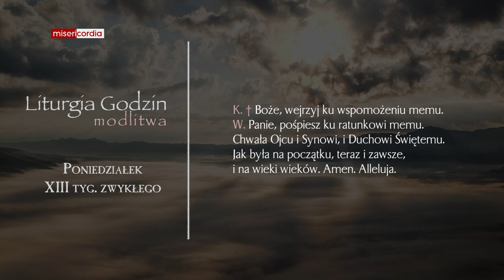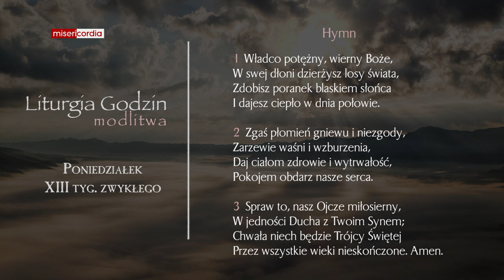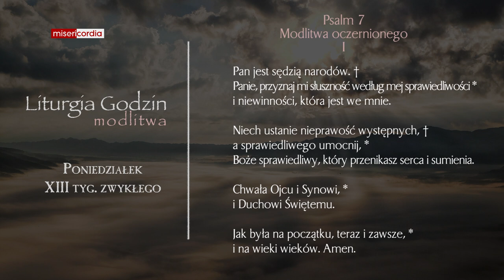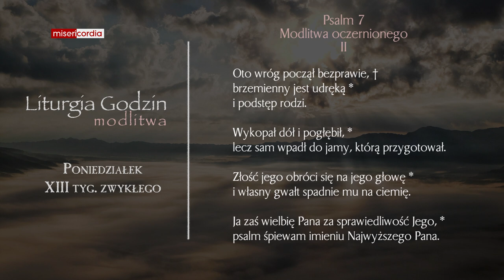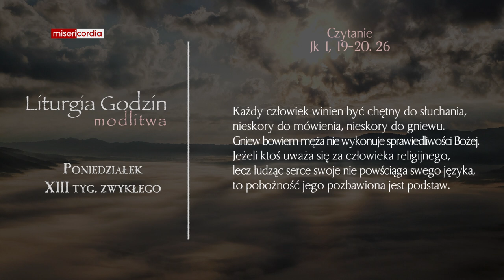Liturgia Godzin | Modlitwa Południowa | Poniedziałek, XIII tyg. zwykłego